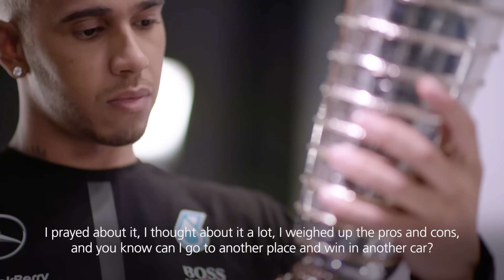The Man Behind the Champion with Lewis Hamilton - Present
What gave Lewis Hamilton the courage to leave McLaren, the team he had been with since he was 12 years old, to join the MERCEDES AMG PETRONAS Formula One Team?

to get a unique insight into the record-breaking driver's past, present and future.